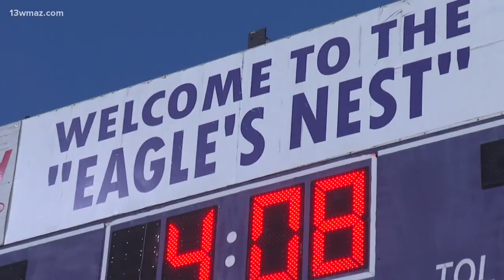Highlights: Kick-off to the 2023 High School Football Season here in Central Georgia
The Howard Huskies took the cake in a game against Southwest. Here's a look at some of the best plays of the first game of the season.

13WMAZ News is the #1 station for news and weather in the Central Georgia area, serving people in Dublin, Macon, Milledgeville and Warner Robins.